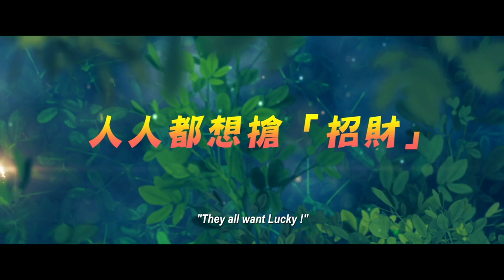KUNG FU MONSTER - Trailer | BIFFF 2019